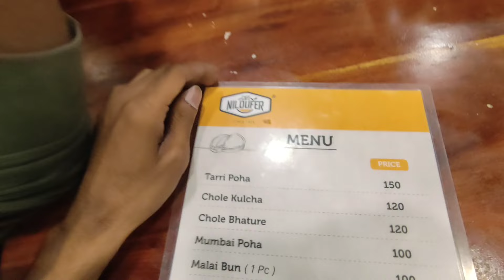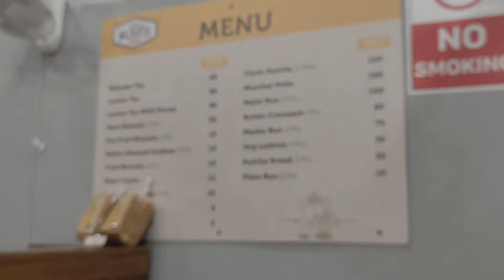4 AM biryani in Hyderabad | Early Morning Biryani | Hyderabad Night Life | Anorous Mr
Hello Beautiful people welcome back to the latest video of food vlog. In today's video we are going to taste the 4 AM Biryani in Hyderabad for the first time. This is Sri Latha's Kitchen which is located in KPHB.
* Don't miss the review of the biryani taste *

Then after we went to have MALAI BUN which is one of the famous dish in Hyderabad to taste. Cafe Niloufer is the landmark for MALAI BUN.

Comment down if you have visited any of these places earlier and let me know how it tasted!